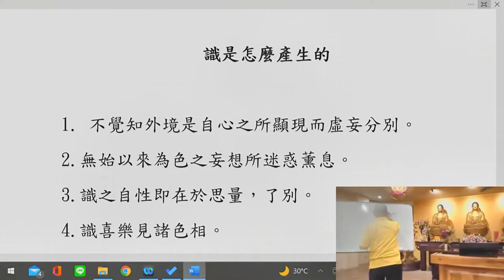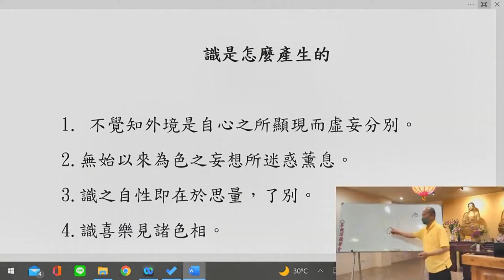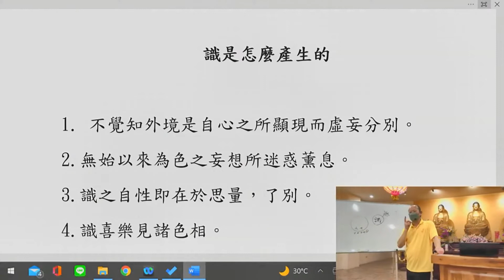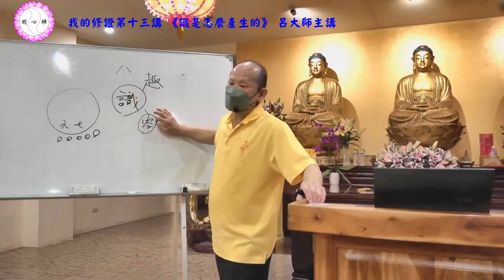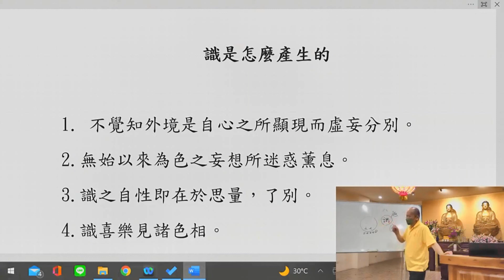呂大師開示《我的修證第十三講 》識是怎麼產生的PART1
講本：我的修證（明心禪淨海道場出版）
頁數：P.38